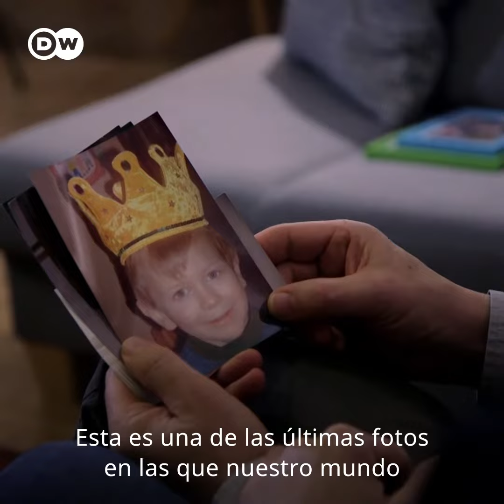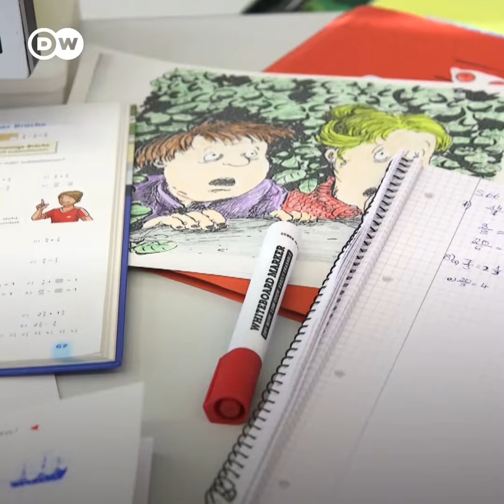A los 5 años, Jascha se rompió el cuello en un accidente de bicicleta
Desde entonces, hace 13 años, ha estado paralizado y necesitado respiración artificial. Cortesía de @dw_espanol